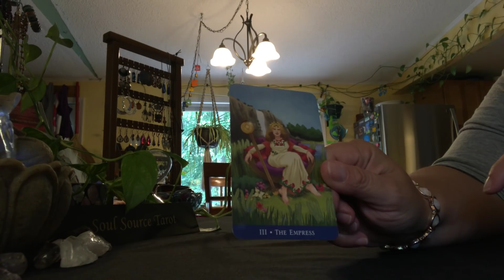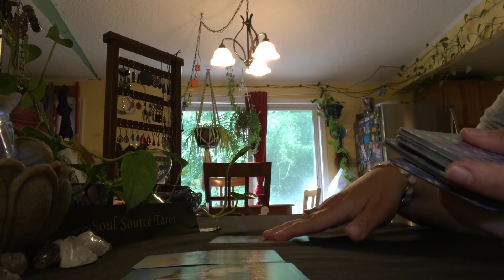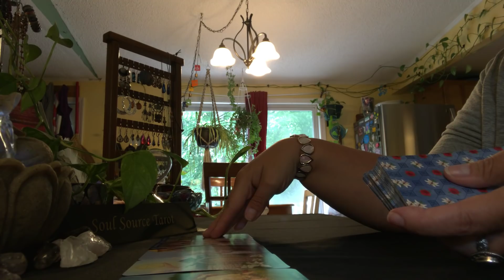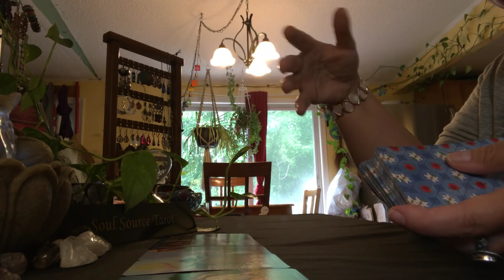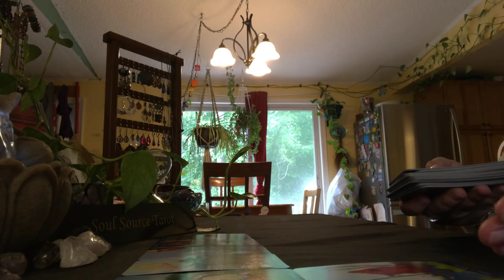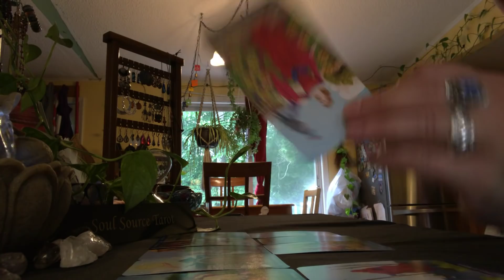The Daily Vibe~6/15~Change of Plans~ Friday June 15, 2018 Daily Tarot Reading